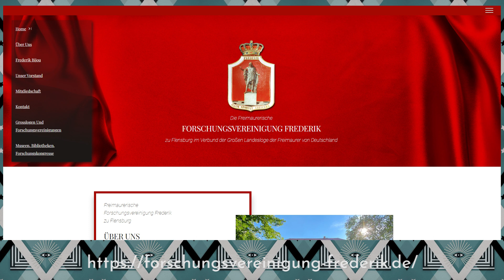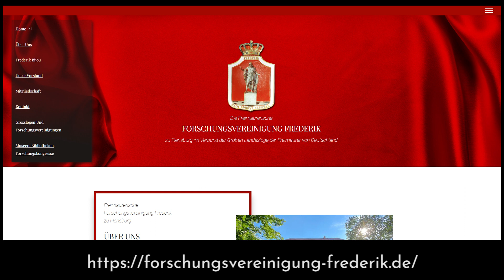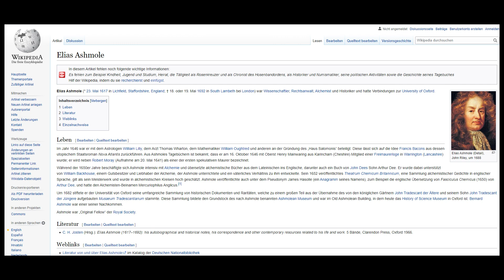Das Freimaurerische Geheimnis (Teil2)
Mit meinem Gast Jochanan Massorah versuchen wir in einem dreiteiligen Gespräch der Frage auf den Grund zu gehen, was es mit dem freimaurerischen Geheimnis aus sich hat.
LINKS ZUM VIDEO:
YOUTUBEKANAL VON JOCHANAN MASSORAH
UNTERSTÜTZEN SIE DEN KANAL:
Spende per Überweisung:
IBAN: DE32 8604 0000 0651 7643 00
BIC: COBADEFFXXX
Kontoinhaber: Ivan Wojnikow
Verwendungszweck: Amtsgericht